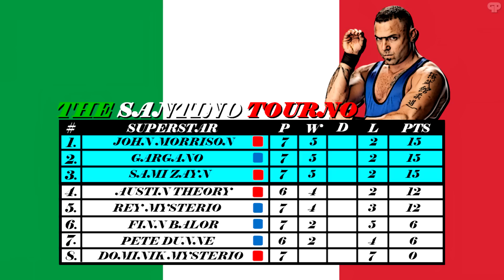WWE 2K22 | Universe Mode - 'WORM WARFARE?!' | #71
In which Otis is so desperate for a snack he's after The Boogeyman's worms?!